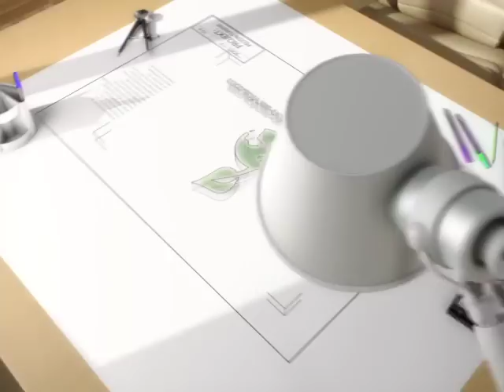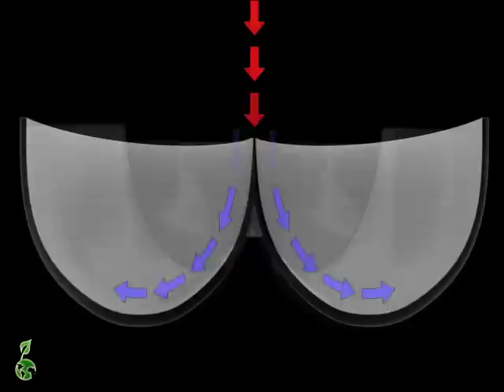Pelton-Turbine (Aufbau und Funktionsweise) 3D-Animation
Dieses Video erklärt den Aufbau und die Funktionsweise einer Pelton-Turbine (Aufbau und Funktionsweise), die eine sog. Freistrahlturbine (teilbeaufschlagte Gleichdruckturbine) ist. Zudem wird das alte Wasserrad und der sog. Mahlgang erklärt, mit welchem Mehl produziert wurde, um auch auf die Historie der Pelton-Turbine einzugehen.